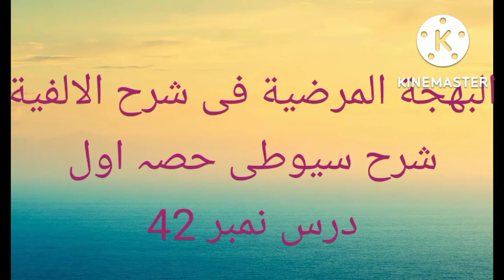سیوطی اول درس نمبر 42 استاد محمد حسین فیاضی